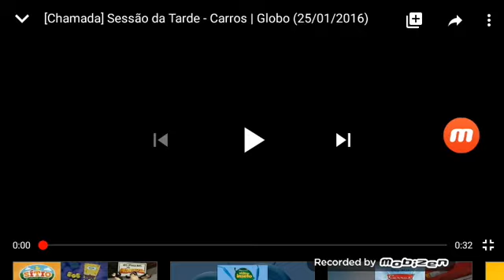Sessão Da Tarde: Carros (Chamada Rede Globo)